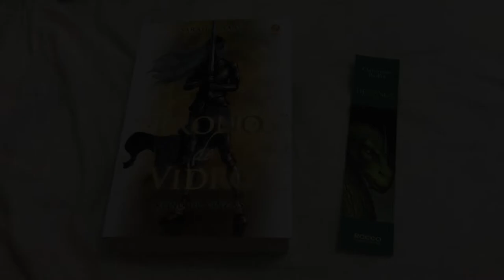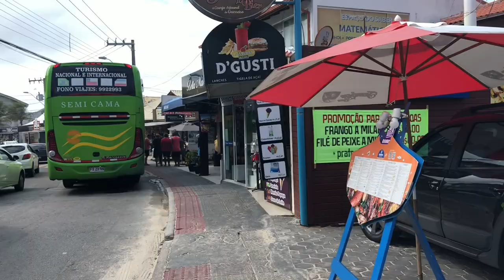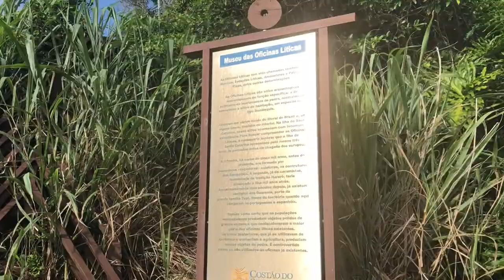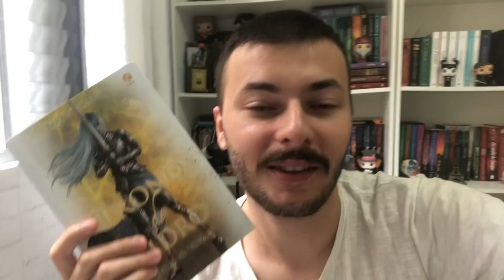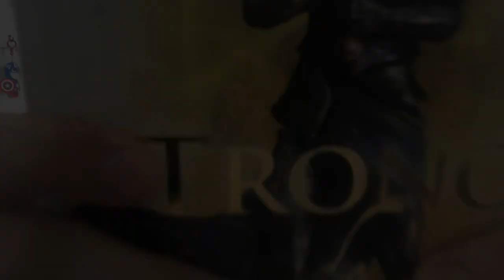VLOG DE LEITURA #09 Lendo Reino De Cinzas, Praia e Chá | Canal Luckyficious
É com muito orgulho que termino a série de vlogs de leitura da saga Trono de Vidro, com a conclusão da leitura de Reino de Cinzas, livro com mais de 900 páginas!
Além disso gravei uns takes de uma caminhada relaxante na praia dos Ingleses aqui em Florianópolis